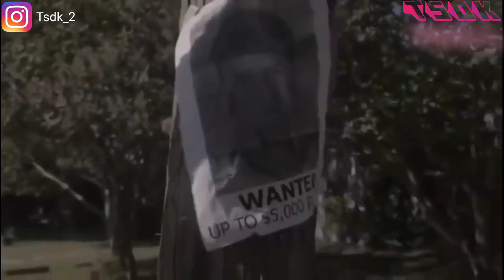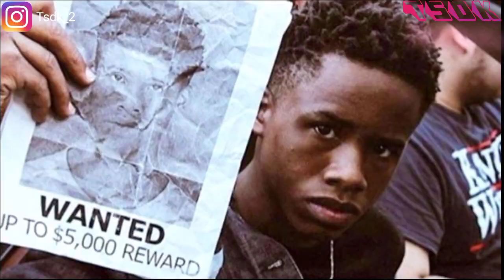Yo arete atis saa pou krim🤯 yo bal pè'n 55 ans prizon lap lage jis lèl granmoun ( tayk47)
Men kanal Telegram nou han ladanl wap jwenn tut Nouvo news ak bel film serie ki fek tonbe yo kuri antre ladanl 👉👇